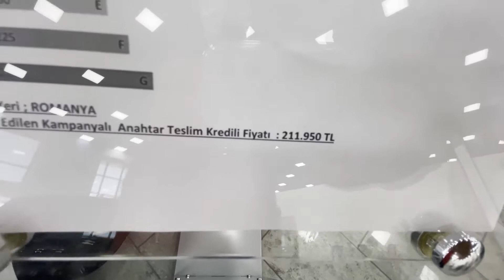Ford Fiesta Style 1.0L Ecoboost 100hp A/T İNCELEME (Donanım,Özellikler,Fiyat) ALINIR MI ?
İYİ SEYİRLER..